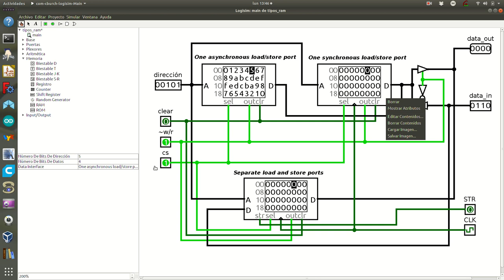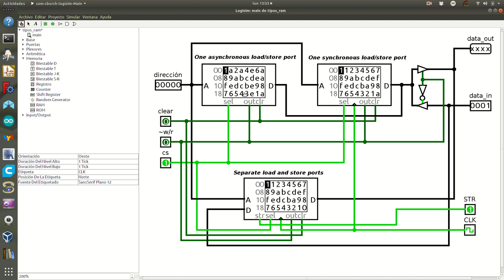logisim memorias ram tipos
Tipos de memoria RAM según su interfaz disponibles para simular con el programa Logisim